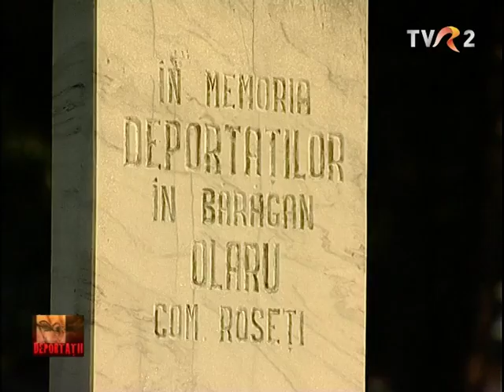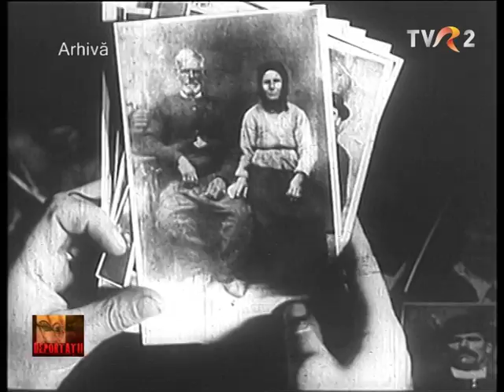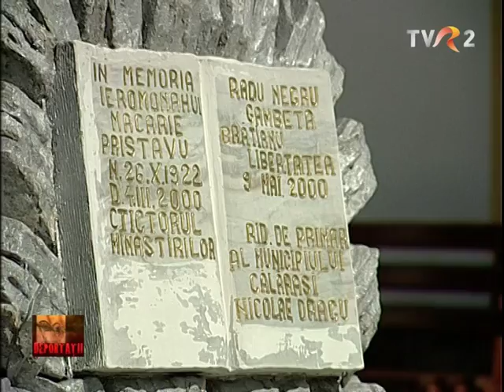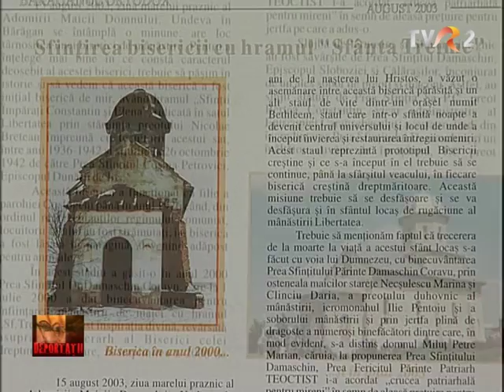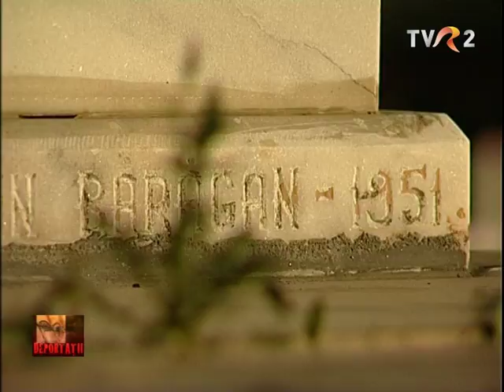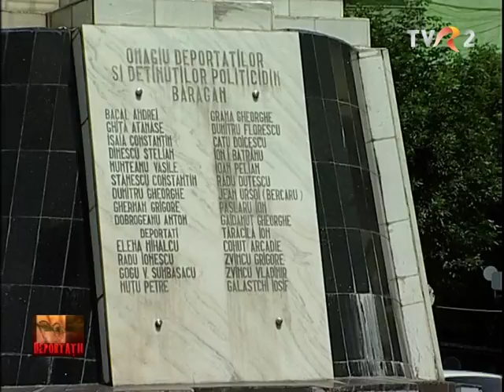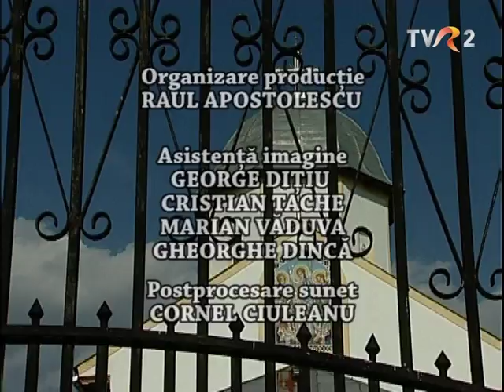DEPORTAŢII. MÂNĂSTIREA CELOR PLECAŢI ... LIBERTATEA. DOCUMENTAR TVR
Mânăstirea "Libertatea", din ţinutul Bărăganului, reprezintă triumful credinţei asupra ideologiei atee care a năpăstuit sute de comunităţi şi mii de familii.
Realizator: DAN MICU

Programul: DEPORTAŢII

Titlul:  MÂNĂSTIREA CELOR PLECAŢI ... LIBERTATEA

Imaginea: DORU IACOVESCU, FLORIN MIRCIOIU, MARIUS NECHITA

Premiera:  TVR 2, 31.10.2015, ora 13:00

Sinopsis:
Lipsiţi de asistenţă spirituală în momentele de răstrişte şi supuşi interdicţiei de a-şi construi un lăcaş de cult, deportaţii în Bărăgan ai anilor 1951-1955, sau urmaşii lor, îşi răscumpără, în zilele noastre, suferinţa la care au fost supuşi în timpul regimului comunist ateu.
În mijlocul câmpiei, unde altădată erau amplasate aşezările zecilor de mii de condamnaţi la domiciliu obligatoriu şi la muncă forţată în cadrul gospodăriilor agricole de stat, se înalţă azi, înconjurată doar de întinderea de zeci de kilometri pătraţi a ogoarelor, mânăstirea Libertatea.
Astăzi, foştii deportaţi au un altar unde să cinstească sufletele bunicilor, părinţilor, fraţilor sau chiar copiilor care s-au stins, lăsându-şi oasele în ţărâna Bărăganului, deseori în locuri necunoscute,

Interlocutori:
MARIA BĂLĂCEANU, muzeograf, Salcia-Mehedinţi, deportată la Zagna
maica iconomă stavroforă DARIA CLICIU, stareţa mânăstirii Libertatea
maica SERAFIMA SERGHIE, mânăstirea Libertatea
prof. ILEANA  MATEESCU, Floreşti-Mehedinţi, deportată la Rubla
ing. ALEXANDRU COCONOIU, Cujmir-Mehedinţi, deportat la Măzăreni
preot GEORGHE ADRIAN GRIGORIU, Călăraşi, cercetător al deportărilor în Bărăgan
AMALIA POPESCU, Turnu-Severin-Mehedinţi, deportată la Pelicanu
SAVA MIRCOV, Oraviţa-Caraş-Severin, deportat la Valea Viilor
MARIA MARIŞESCU, Berlişte-Caraş-Severin, deportată la Salcâmi
NICOLAE ŢIRIPAN, istoric, director al Arhivelor Naţionale Călăraşi
VALERIU BOSOANCĂ, Cârguieşti-Mehedinţi, deportat la Pelicanu
ing. ALEXANDRU VLAD, Cujmir-Mehedinţi, deportat la Măzăreni
prof. GABRIELA POP, Punghina-Severin-Mehedinţi, deportată la Zagna
DUMITRU LUCULESCU, Drimcea-Mehedinţi, deportat la Măzăreni
CORNELIA FETEA, Nicolinţi-Caraş-Severin, deportată la Olaru
ADRIANA INESCU, Turnu-Severin-Mehedinţi, deportată la Movila Gâldăului
EMANOIL BOŢOC, Ciuchici-Caraş-Severin, deportat la Olaru
PAVEL DANU, Potocu-Caraş-Severin, deportat la Olaru
IOANA TRĂZNEA, Drimcea-Mehedinţi, deportată la Olaru
ing. VALENTIN COJOCARU, Corlatel-Mehedinţi, deportat la Olaru
g-ral (r.) IOAN GRECU, Johannisfeld-Timiş, deportat la Salcâmi